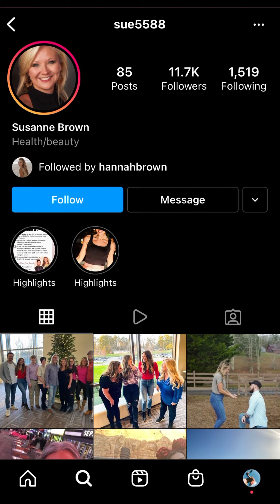😮 Hannah's Christmas with Jed's Ex Girlfriend Haley🎄 Bachelor Nation Holiday Updates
My new goal is 500 by New Years! I hope you enjoy this Christmas update video from Hannah Brown from Alabama! Happy Holidays xoxo ♡ jessi

Nayte Spills About His Fellow Bachelorette Cast Members in a Game of The Rose Goes *with PICTURES!*

n e w  v i d e o s
EVERY WEEK!

You're beautiful :)